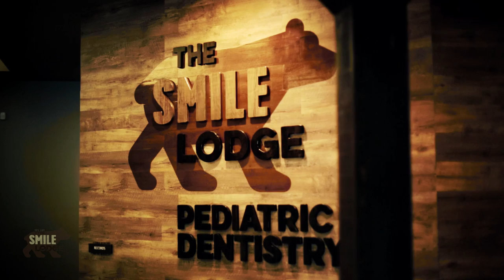Orange Is the New Plaque The Smile Lodge Pediatric Dentistry HD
We love working together!  Come join the fun at the The Smile Lodge!

Are you looking for a community and not just a job?
Our close-knit team loves working together and making kids smile.
Join us!

Every child deserves to smile.